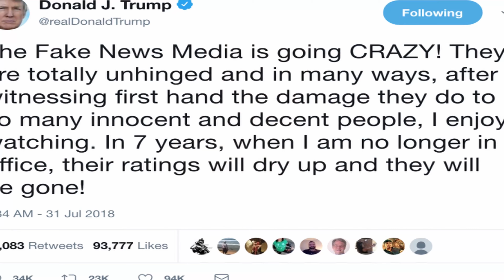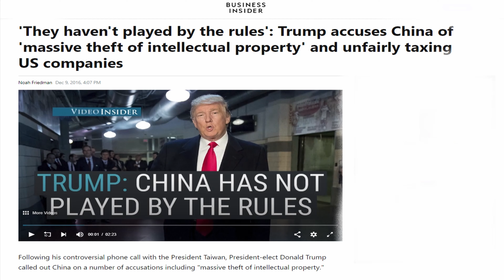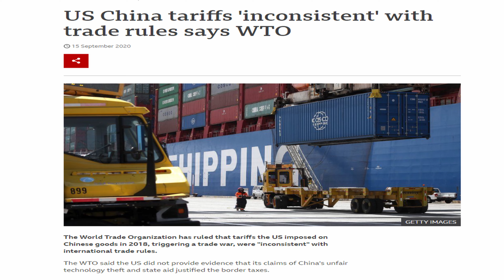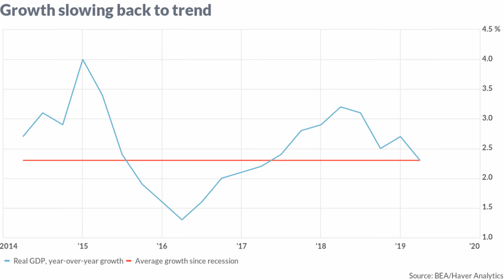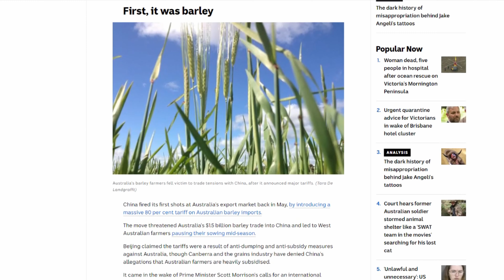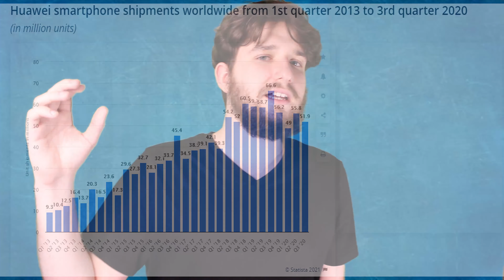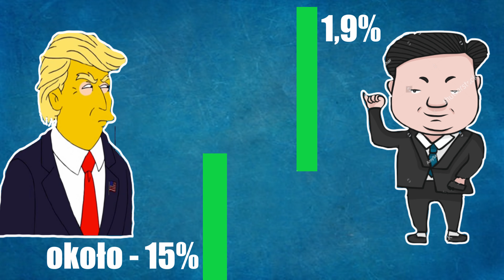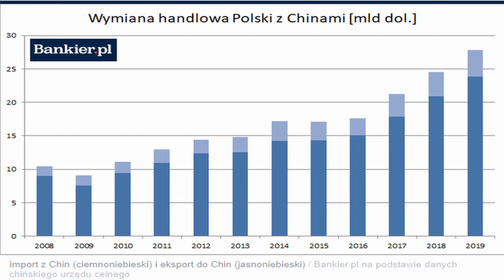WOJNA HANDLOWA TRWA - ORB ANALIZA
Witajcie w kolejnej analizie na tym kanale. Tym razem na tapet bierzemy wojnę handlową między USA a Chinami. Dowiecie się z niej o początkach i przebiegu konfliktu, wpływie COVID-u oraz zmiany prezydenta USA na ten konflikt i o wielu innych zagadnieniach. Miłego oglądania